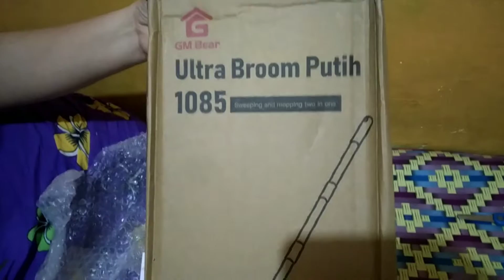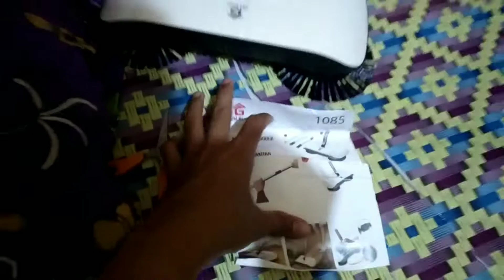Unboxing - VACUM CLINER MANUAL Gratis AKULAKU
Unboxing barang gratis dari AKULAKU nama barangnya VACUM CLINER MANUAL.